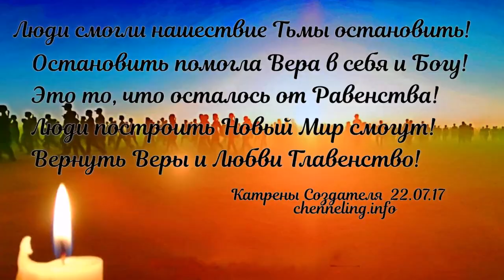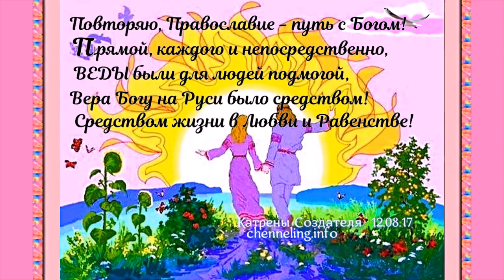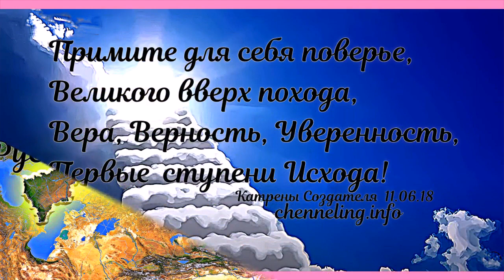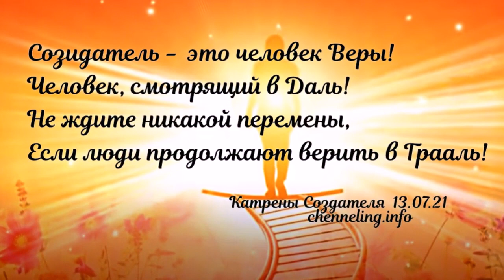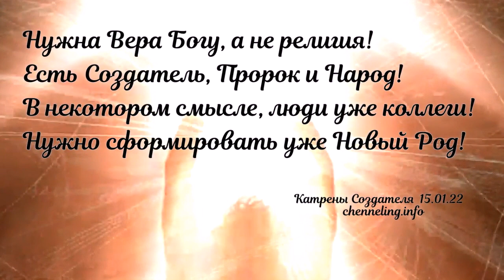Главное в Душе Вера!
Цитаты из Катренов Создателя и прекрасная музыка Сергея Чекалина